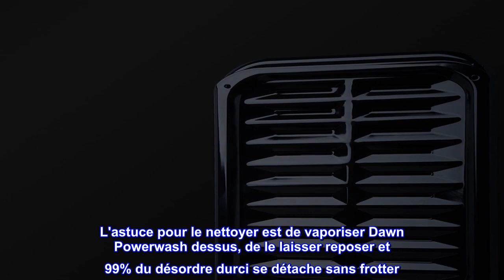Bon produit - Gamme Kleen BP106X 2 PC Porcelaine Broil and Bake Pan 12,75 pouces par 8,5 pouces, No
Bon produit -  Gamme Kleen BP106X 2 PC Porcelaine Broil and Bake Pan 12,75 pouces par 8,5 pouces, Noir

Cuisine bien faite : préparez les repas parfaits avec l'aide de la gamme Kleen BP106X 2 pièces en porcelaine robuste et plaque de cuisson. Qu'il s'agisse de griller des viandes à la perfection ou de cuire des plats, cuisinez facilement avec cet ustensile 2 pièces.
Fabriqué à partir de matériaux de haute qualité : porcelaine robuste sur grille et base en acier, cet ensemble fabriqué aux États-Unis est sûr pour une utilisation jusqu'à 1025 degrés F et a une qualité OEM (Original Equipment Manufacturer).
BONNES CARACTÉRISTIQUES POUR LE GRIL ET LA CUISSON: La grille du gril permet aux graisses de s'écouler des viandes. La gamme Kleen BP106X convient à une utilisation sur un gril extérieur et est parfaite pour le poisson, la viande et les légumes.
Cuisinez et nettoyez facilement : les matériaux sont faciles à nettoyer et passent au lave-vaisselle.
UN ADDITION BIENVENUE POUR TOUTE CUISINE : Dimensions : 12,75" par 8,5" par 1,325". La lèchefrite peut être utilisée comme plat de cuisson.
Fabriqué avec de la porcelaine Kleen Koat de l'ère spatiale, ce plat à griller et à cuire ne colle pas pour un nettoyage facile et passe au lave-vaisselle. Préparez des repas parfaits à l'aide du gril et plat de cuisson en porcelaine 2 pièces Kleen BP106X. Parfait pour les campeurs, les bateaux, certains fours grille-pain, les grils extérieurs et les petites cuisinières, cet ustensile de cuisine est également idéal pour les gâteaux, les desserts, les lasagnes, etc.

Vraiment de bonne qualité
Bien mieux que ce à quoi je m'attendais. Étonnamment lourd, ce n'est pas de l'acier fin et bon marché. L'astuce pour le nettoyer est de vaporiser Dawn Powerwash dessus, de le laisser reposer et 99% du désordre durci se détache sans frotter. Se nettoie bien au lave-vaisselle. Une chose à savoir sur le revêtement est glissante, utilisez donc vos deux mains lorsque vous sortez du four. J'avais l'habitude d'utiliser une main avec ma vieille poêle et j'ai presque laissé tomber du poulet partout. Ce n'est pas un problème, faites juste attention jusqu'à ce que vous y soyez habitué. Le mien n'a subi aucun dommage MAIS l'emballage d'Amazon était terrible. Il vient uniquement dans une pochette en carton et un sac en plastique. Amazon l'a jeté dans la boîte sans rembourrage comme d'habitude, j'ai eu de la chance je suppose, mais il semble que les dommages aux coins que les gens ont subis soient davantage dus aux mauvaises pratiques d'emballage d'Amazon et ne soient pas un défaut de fabrication. Ça vaut vraiment le coup.